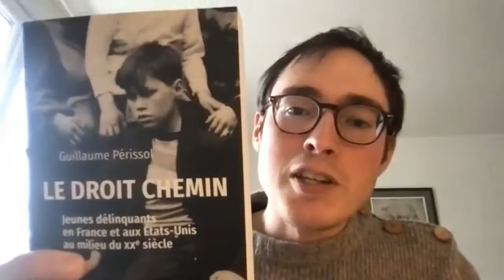Guillaume Périssol : Le droit chemin. Jeunes délinquants en France et aux Etats-Unis...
6eme édition du salon du livre judiciaire. Interview de Guillaume Périssol pour son livre : Le droit chemin. Jeunes délinquants en France et aux Etats-Unis au milieu du XXe siècle, Paris, Presses universitaires de France, 2020.